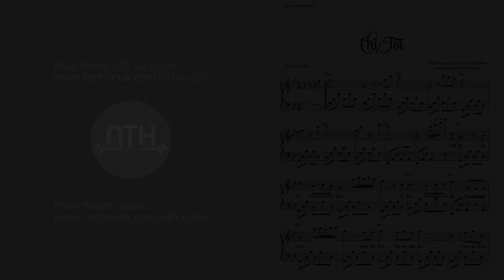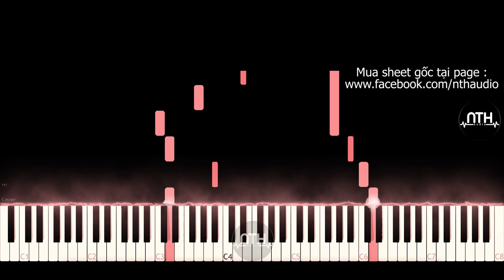Hướng Dẫn - Chị Tôi - Mỹ linh - Piano Tutorial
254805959 Ngân hàng ACB chi nhánh ĐAKAO Q1 TPHCM

Credit
Ca khúc : Chị Tôi
Sáng tác : NS Trọng Đài
Thế là chị ơi, rụng bông hoa gạo
Ô hay, trời không nín gió cho ngày chị sinh
Ngày chị sinh, trời cho làm thơ
Cho nét buồn vui bốn mùa trăn trở
Cho làm câu hát để người lý lơi
Vấn vương với sợi tơ trời
Tình riêng bỏ chợ
Tình người đa đoan